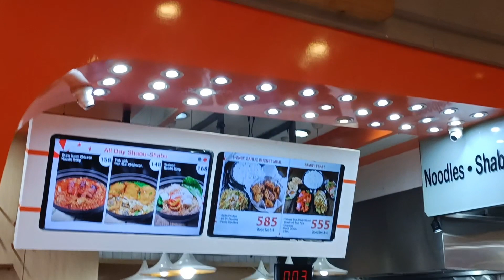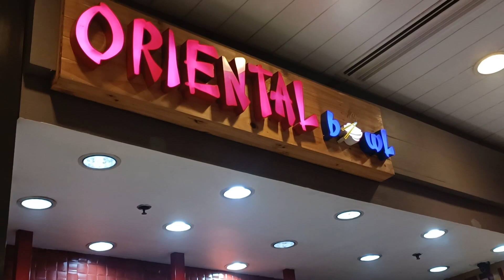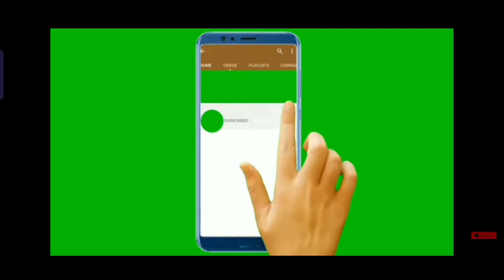Kain Muli Kahit Saan Pili Lang